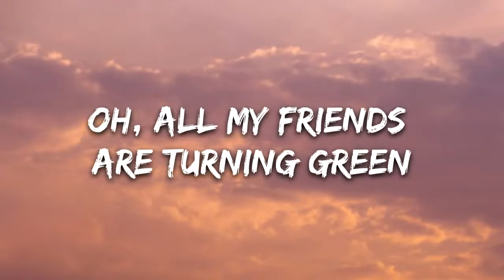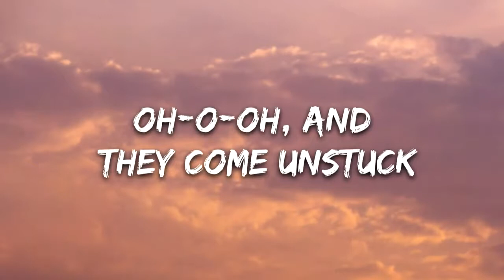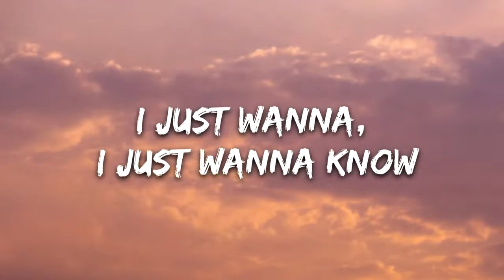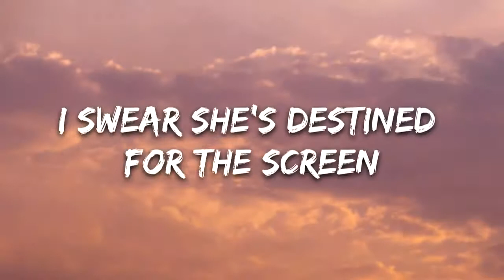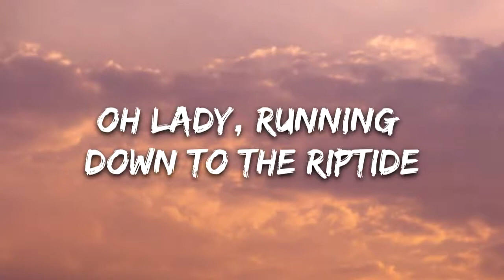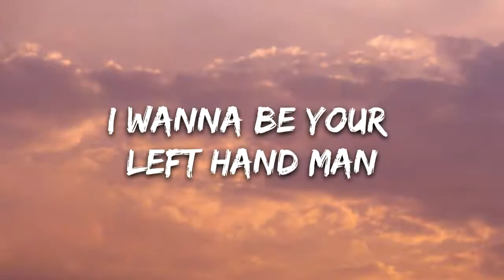Vance Joy-Riptide (Lyrics)